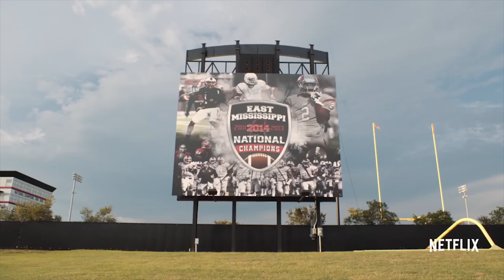Chauncey Rivers Starting? Buddy Got His Wish! Best Chance u? LAST CHANCE U NEWS ROUND UP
last chance u season 2 and season 3 news in this video. chauncy rivers may be starting for msu and budddy stephans gets his wish to get rid of the cameras